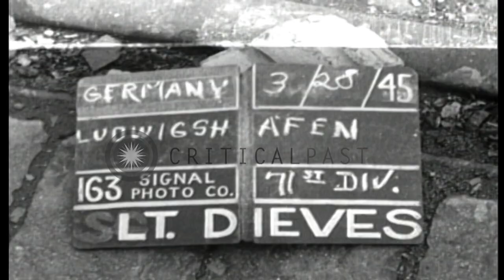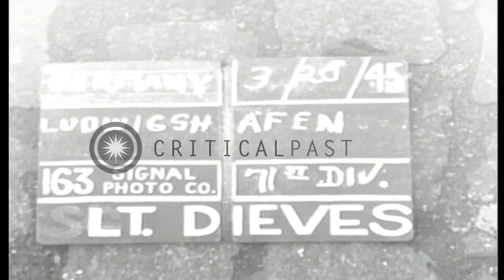Patrol of U.S. 71st Infantry Division advances cautiously through ruins of Ludwig...HD Stock Footage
Patrol of U.S. 71st Infantry Division advances cautiously through ruins of Ludwigshafen, Germany, during World War II.

US Infantrymen, of US Army 71st Infantry Division, advancing through Ludwigshafen, Germany, during World War II. A Patrol advances cautiously along battered streets in search of snipers. Observer behind building wall watches at shoreline of the Rhein River. A soldier with gun smokes a cigarette and observes area from behind battered window overlooking the Rhein River. Location: Ludwigshafen Germany. Date: March 28, 1945.

57,000+ broadcast-quality historic clips for immediate download.